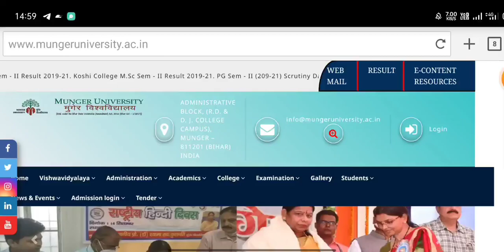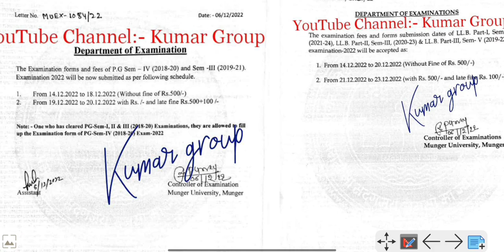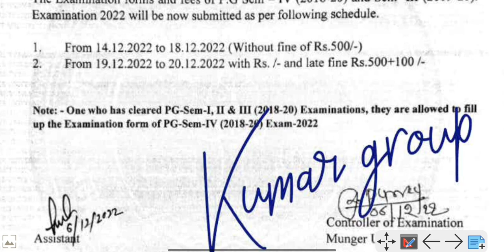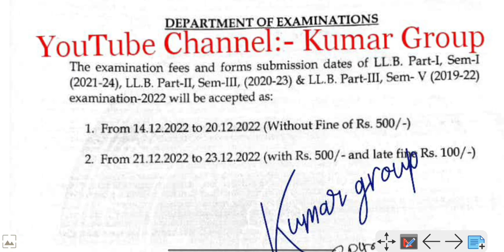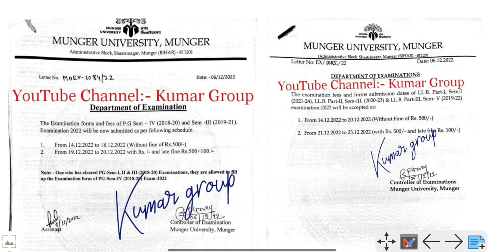Munger university PG Session 2018-20 Sem-4/Session 2019-21 Sem-3/LLB Session 2021-24,2020-23,2019-22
Munger university PG Session 2018-20 Sem-4/Session 2019-21 Sem-3/LLB Session 2021-24 Part-1 Semester-1 , Session 2020-23 Part-2 Semester-3, Session 2019-22 Part-3 Semester-3 Exam Form Apply Exam Fee Payment All Update  @KumarGroup